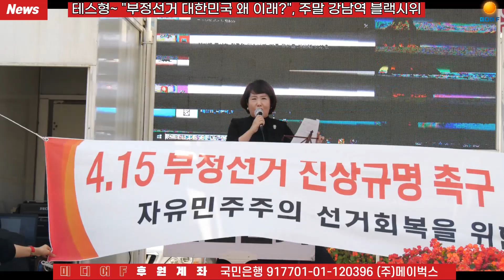황교안이 테스형에게 묻습니다 "형~ 부정선거 왜 이래~?"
국투본 민경욱 대표 4.15 총선 부정선거 강남역 블랙시위
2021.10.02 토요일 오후